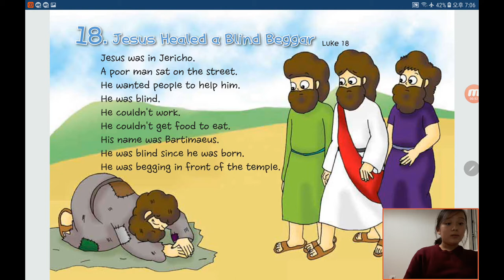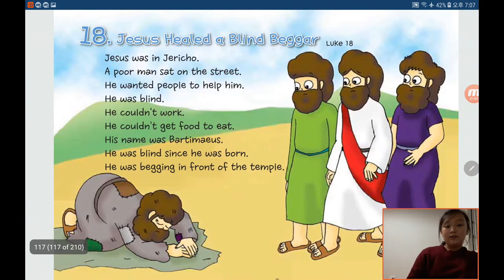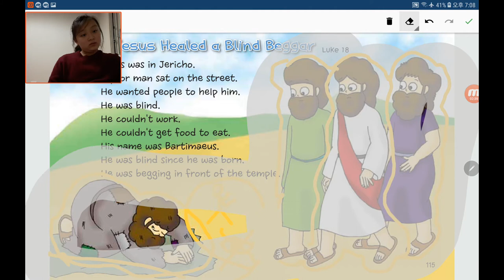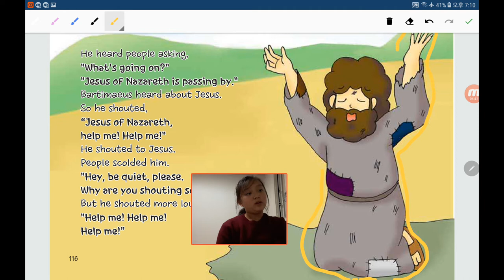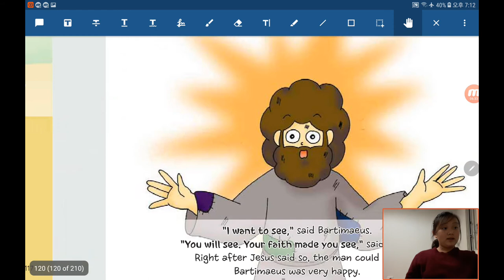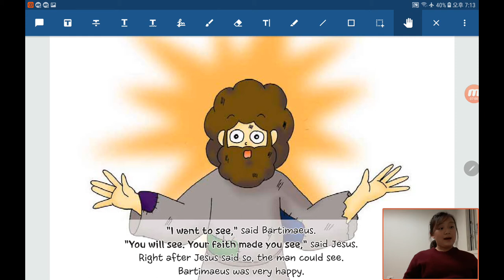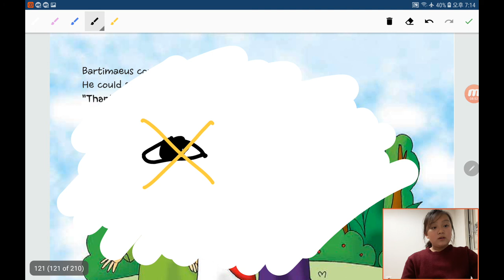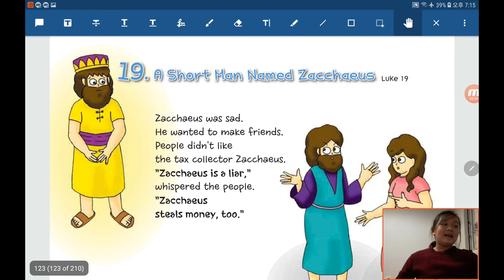‹Kids›Grace：원더풀스토리, 소경 바디메오를 예수님이 고쳐주셨어요